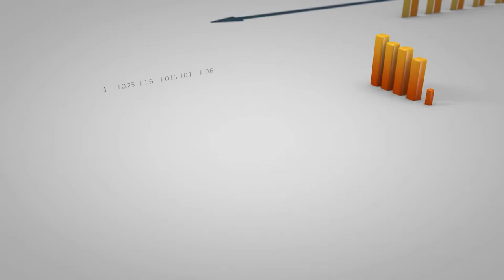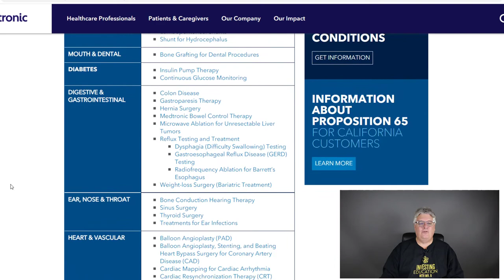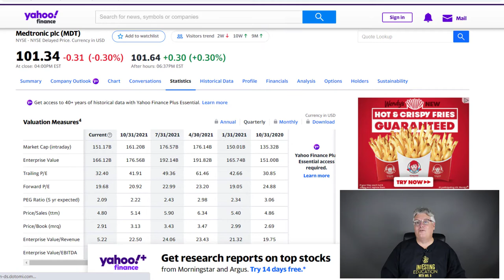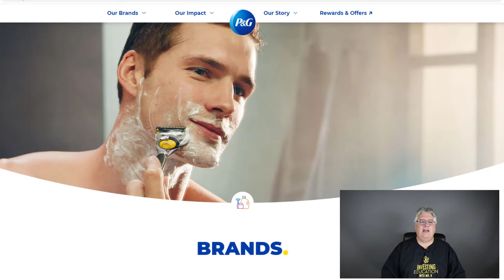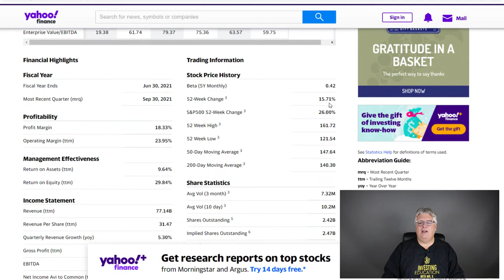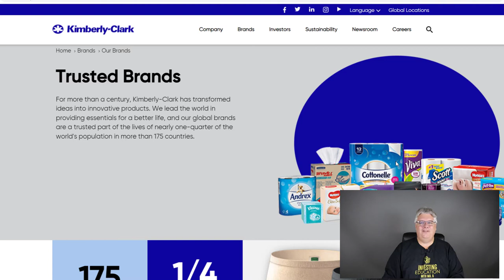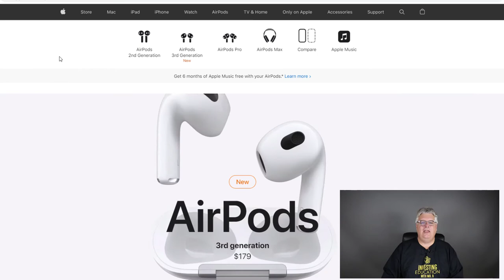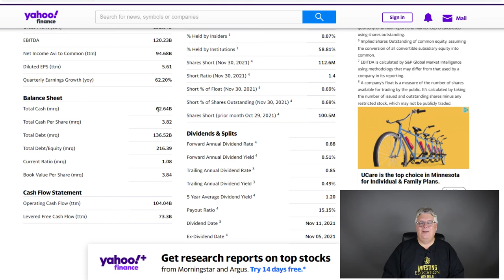4 Dividend Stocks [2022]...Long Term Dividend Payers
Free course "Investing In The Stock Market: Investing For Beginners" and other comprehensive courses for all levels of investors can be found

Courses Include:
Stock Market Investing Masterclass (Over 13 Hours)
Stock Trading Using Technical Analysis (Charting)
Investing For Beginners The Complete Course
Value Investing: The Complete Value Investing Course
Dividend Investing: The Complete Dividend Growth Investing Course
SPAC Investing: The Complete SPAC IPO Investing Course
Real Estate Investing Without Owning Real Property
Cryptocurrency: The Complete Bitcoin, Ethereum, and Altcoins Course

Chapters
0:00 Intro
1:47 Medtronic (MDT)
6:56 Procter & Gamble (PG)
10:05 Kimberly-Clark (KMB)
12:37 Apple (AAPL)